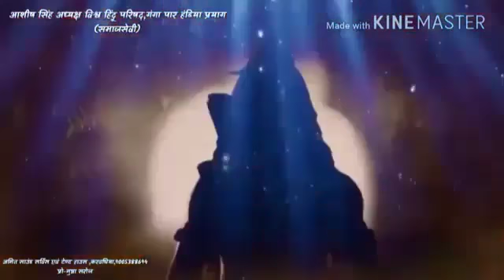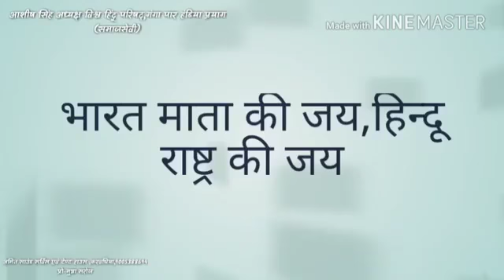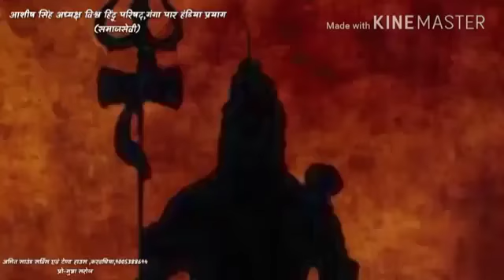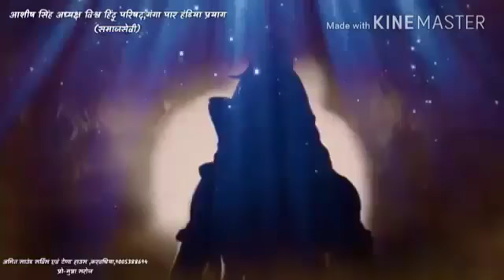Ashish Singh Neta BJP Gangapar Prayagraj